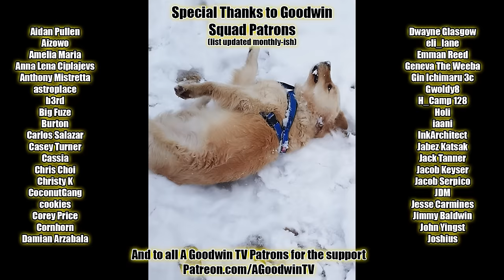HUNTER x HUNTER episode 89 reaction and commentary: Compassion x And x Strength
The Hunter x Hunter reaction and commentary series continues with episode 89, Compassion x And x Strength

In Hunter x Hunter 89, Compassion x And x Strength, Gon's ja-jajanken is strong but Bisky's emotional attacks are deadly.

Hunter x Hunter Synopsis: Bisky abusing Killua physically and mentally